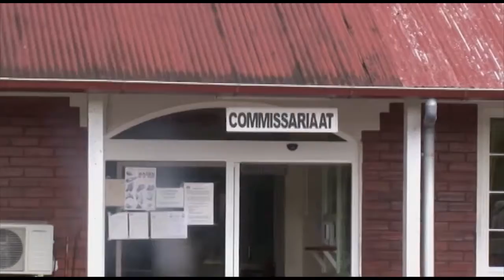25 10 2017 Stichting Frederik Arnold van Russel schenkt voedselpakketten aan mensen met een beperkin